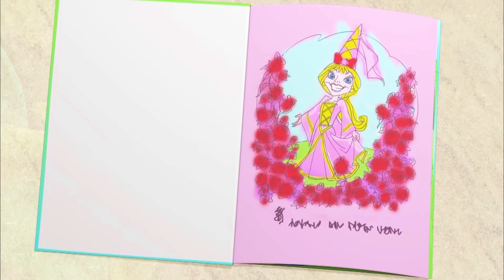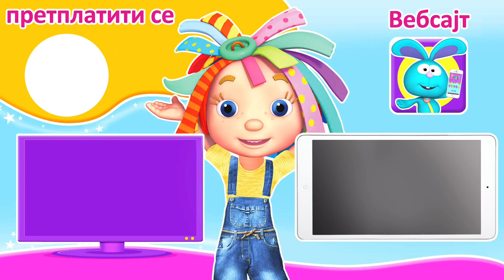Rouzin Svet crtani na Srpskom | Вилинске приче | Најбољи видео снимци за децу